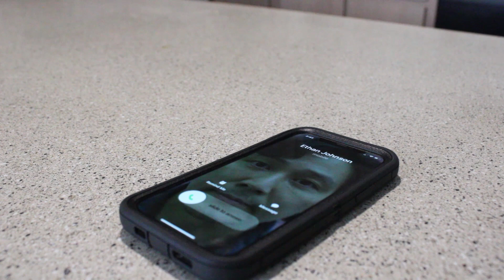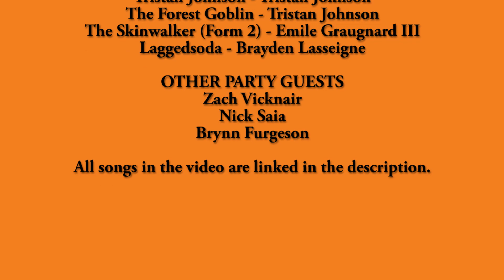ETHAN JOHNSON'S HALLOWEEN SPOOKTACULAR (2023) - PCU Production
After the stressful events of the Poodawg3 Movie 2 and Day of the Dawg, Poodawg3 leaves Ethan in charge of his house for Halloween.

Scene Selection:
00:00 Poodawg3’s Vacation
02:43 A Home Invader?
05:11 Must have seen the flyer
08:29 Drank the Green Goo
10:01 Tell the Truth
11:16 What is going on?!
11:57 Poodawg3’s returns!
13:17 Ya dig dawg?
14:13 The man behind the party!
16:50 Party’s Over
18:06 Credits